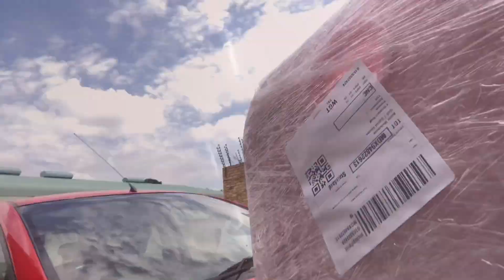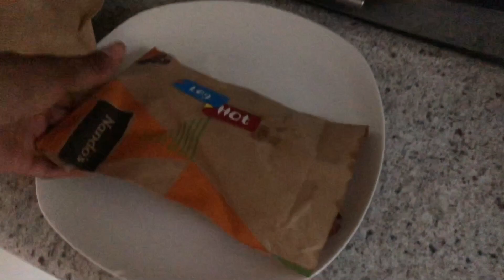VLOG | My week and Gregory Porter concert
Productive week - had a little bit of fun here and there.